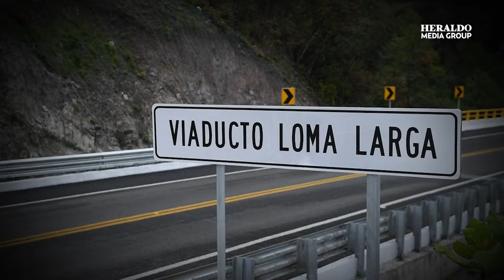Conoce la autopista Mitla-Tehuantepec, en OAXACA, la cual estuvo parada 13 años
La autopista Mitla-Tehuantepec, en la entidad, tiene un avance de 64.35 por ciento, según cifras de la Secretaría de Infraestructura, Comunicaciones y Transportes (SICT).

Esta vialidad lleva 13 años en etapa de construcción y ha tenido diferentes problemas técnicos y sociales que en esta administración se han resuelto.

En entrevista con El Heraldo de México, Silvio Aguirre, representante de la SICT en la autopista, dijo que debido a los esfuerzos de la dependencia impulsados por el presidente Andrés Manuel López Obrador se pudo destrabar.

“Aquí todo es comunal y es por usos y costumbres, o sea, las autoridades cada año cambian, entonces eso genera un poco de problema por las asambleas que a veces no reconocen o quieren otro tipo de negociación, pero ahí es donde coadyuva el gobierno del estado. Nos ha apoyado bastante”, dijo durante el recorrido por la zona.